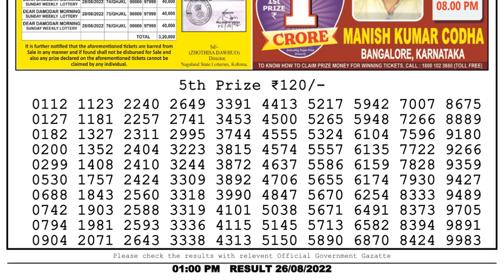🔴Dear Lottery Sambad Live 1pm today 26.08.22 Nagaland State Lottery Result